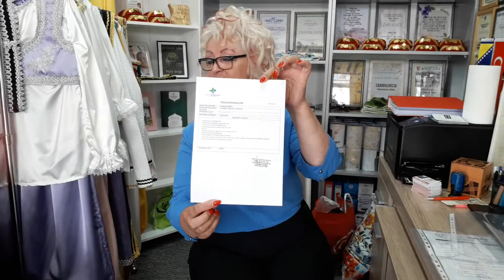Hamida Orman treba našu pomoć molimo sve humane ljude da podrže ovu humanitarnu akciju.